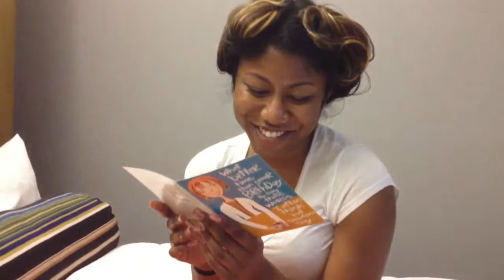Happy Birthday Gemzinnnng!!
Miss K and GlaMa wishing Zing a happy birthday!